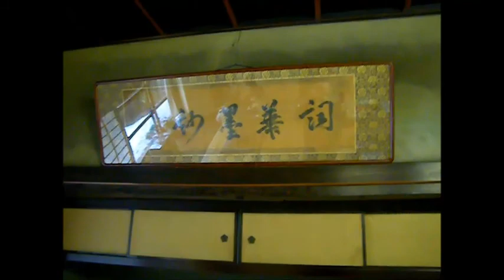福岡県宗像市原町 街道そば たからい KaidoSoba TAKARAI Munkata-City Fukuoka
福岡県宗像市原町にある街道そば　たからいで、冷たい蕎麦と温かい蕎麦のセット、かけながしをいただきました。
KaidoSoba TAKARAI　Munkata-City Fukuoka